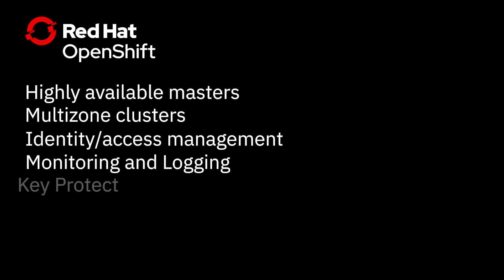Flexibly driving high scale apps in production with Kubernetes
As part of their migration from VMs to containerized apps, The Weather Company setup an OpenShift/Kubernetes deployment in another vendor's cloud. From the OpenShift implementation, they migrated the container repository and the entire Kubernetes deployment configuration to IBM Cloud Kubernetes Service. This video focuses on key aspects of their migration that highlight the interoperability of OpenShift and IKS as Kubernetes platforms, resulting in a more secure and more customer-centric DevOps practices.